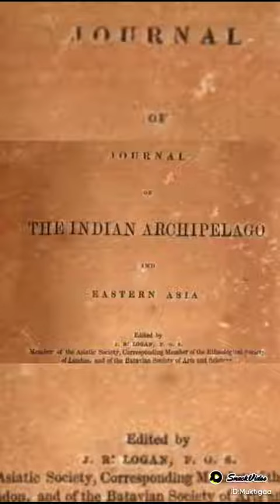Asal muasal nama indonesa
Sejarah ASAL MULA NAMA "INDONESIA"